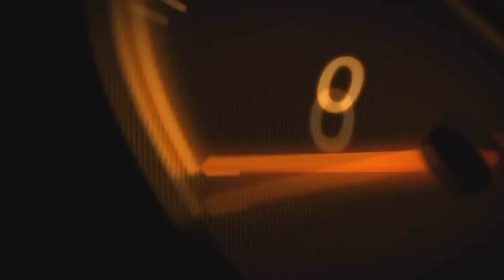Examen permis de conduire Gennevilliers #2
MOVE DRIVE FORMATION
CHRISTOPHE MORESTIN